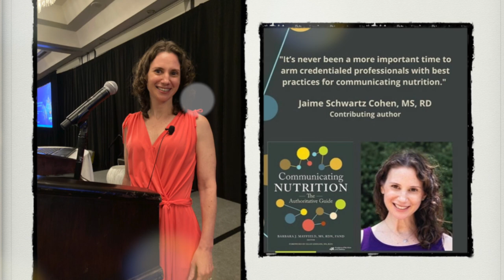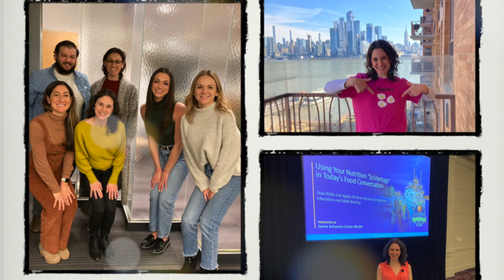FNCE Jaime Schwartz Cohen - Unleashing Your Dietetics Superpowers Through Storytelling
During the Academy of Nutrition & Dietetics FNCE (Food and Nutrition Conference and Expo), Mandy Enright and myself are doing a presentation and featuring Jamie Schwartz Cohen